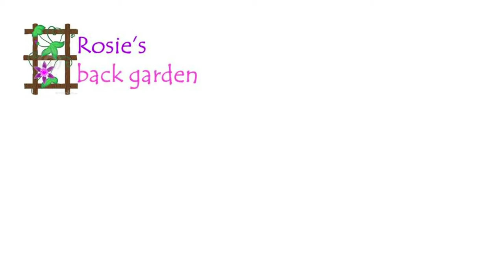Lesser Redpolls feeding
Lesser Redpolls visited the garden in Winter/Spring 2016. Also a Nuthatch and my new patches on the greenhouse in a desperate attempt to stop birds being killed by it.